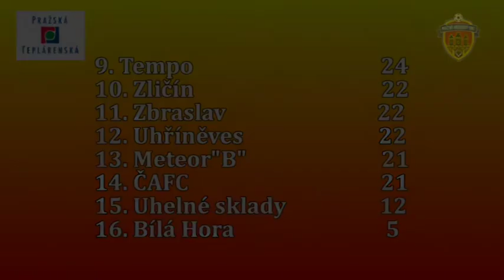Pražská teplárenská přebor mužů 2012/2013 18.kolo